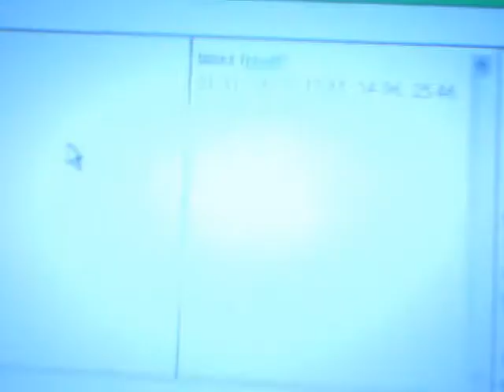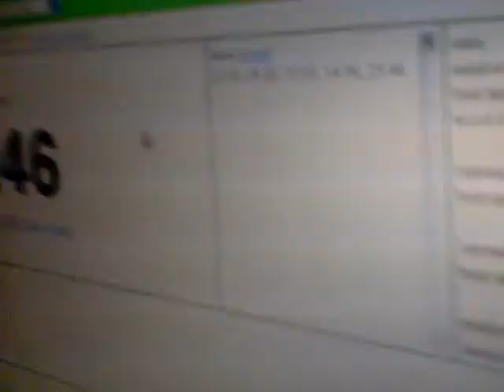PURSUIT OF HAPPYNESS MAGIC CUBE PUZZLE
pretty much the worst cube ever. wear protective eyewear when speedcubing! it says so on the box!

1. 21.91   U R2 U' R' U2 R U R2 U R' U R2 U R2 U R U' R' U2 R2 U2 R U2 R' U
2. 24.28   U2 R U2 R U R2 U' R' U R' U2 R' U2 R U' R U R' U' R' U' R U2 R' U2
3. 17.65   R2 U2 R2 U2 R2 U' R U2 R2 U' R' U2 R2 U2 R' U2 R2 U2 R U R' U R' U2 R'
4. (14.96)   U R U2 R2 U' R2 U' R2 U2 R U2 R2 U' R' U2 R U2 R2 U' R' U R2 U2 R' U'
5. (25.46)   U2 R2 U2 R U' R U R' U2 R' U2 R' U2 R U' R U R U R' U R2 U2 R' U2